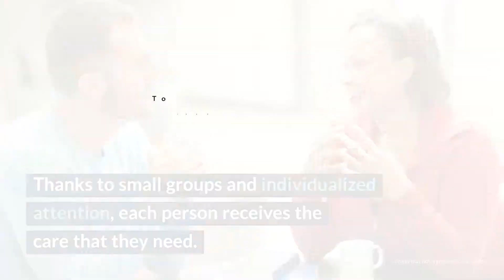Hidden Springs Counseling Center Review - Lenoir, NC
Hidden Springs Counseling Center offers a variety of treatment services for substance abuse. While the practice is small and primarily treats through one-on-one sessions, the facility still offers flexible scheduling and the basic necessities for clients to learn about recovery with the opportunity to attend groups. Thanks to small groups and individualized attention, each person receives the care that they need with special attention on co-occurring disorders.

Hidden Springs Counseling Center
1013 West Ave

Hidden Springs Counseling Center Cost: Sliding scale.

Rehab Reviews
Rehab Cost
Rehab Location